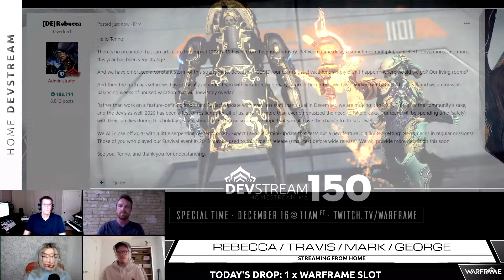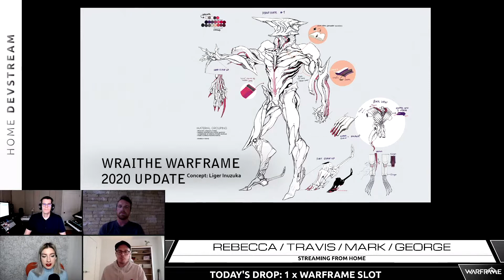[Devstream 09] Lavos (forse) - Wraithe - Railjack Corpus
Riassuntone del Devstream 09. Come in ogni devstream, vedremo i nuovi aggiornamenti che la DE sta programmando su Warframe...

Fatemi sapere cosa ne pensate nei commenti!

ᴥIN LIVE: dal Lun al Ven dalle 17:00

●Musica centrale: Talking With You - Artificial Music

Devstream 09